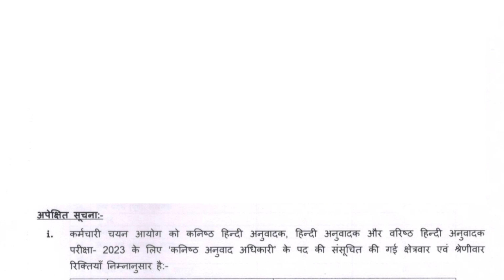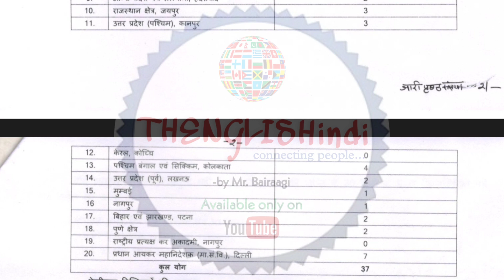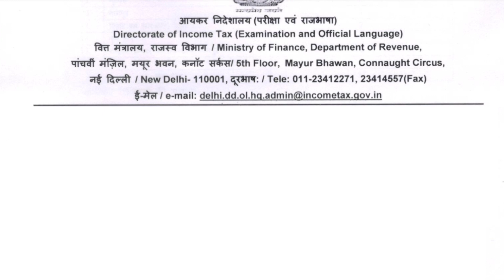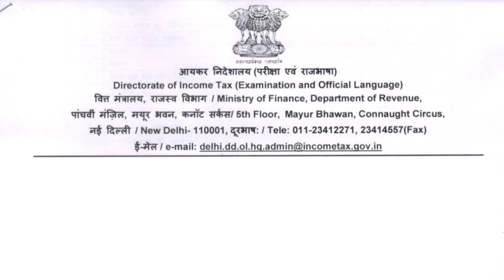SSCJHT2023 Cat&Zone-wise Vacancies by CBDT